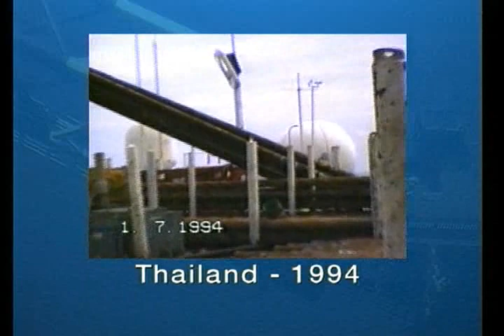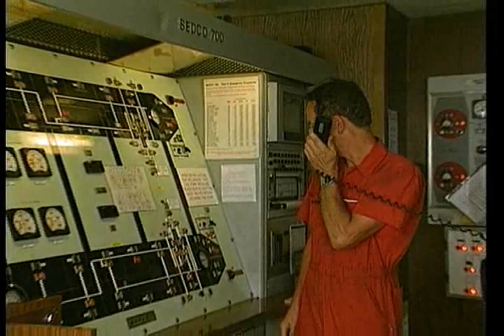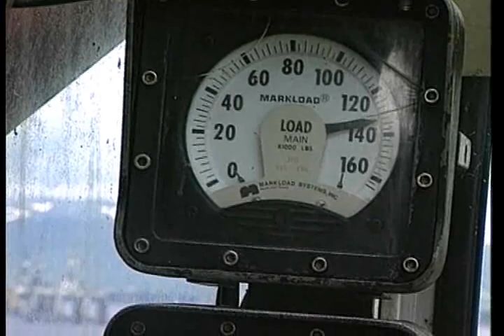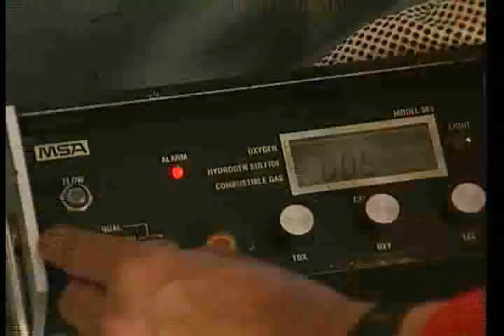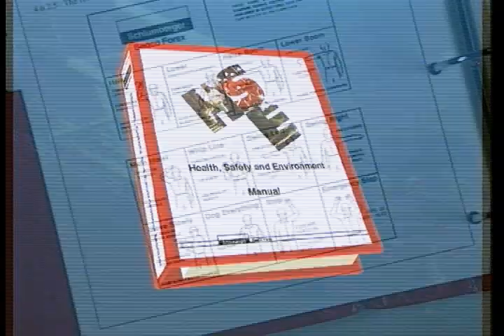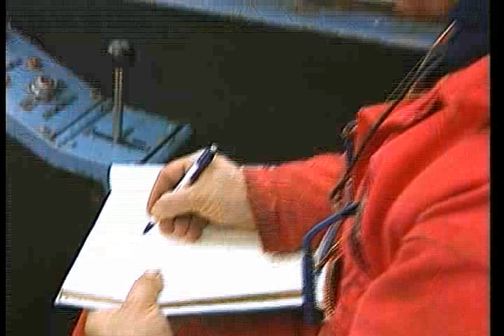Safe Offshore Crane Operations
Crane checklist (relevant for MODUs) :
• Record the date of the last crane diesel engine overhaul.
• Check the date of the last slewing brake test.
• Ensure that the aircraft warning lights in the boom and A-frame are working (API Spec 2D appendix C).
• Ensure a windsock is fitted.
• Check the condition of the A-frame ladders.
• Check the certification of the wires: boom, main and whip wire.
• Check the date of the last load test (Classification Society, Lloyd’s Register, ABS, and DNV).
• Check the last load test by Class (up to 20 tons: SWL plus 25%: from 20 to 50 tons: SWL plus 5 tons: above 50 tons: SWL plus 10%).
• Ensure load cell management and radius/weight alarms are installed and working satisfactorily.
• Verify that NDT inspections of the pedestal, crane boom and blocks are part of the lifting- gear surveys.
• Verify that four-yearly NDT inspections of the slewing (bearing) bolts are carried out (internal and external). Some rig crews do 25% yearly.
• Function-test the high limit switches of the main and whip line, and the high and low limit switches of the crane boom (API Spec 2D app C Section 4.1.2d).
• Verify that only safety glass is used for the crane cabin windows (API Spec 2C Section 12.2).
• Check the records of the last boom pin NDT inspections (API Spec 2D Appendix C).
• Verify that the crane control handles return to the centre position when released (API Spec 2C Section 11.1.2).
• Check the operation of the wire drum braking systems (API Spec 2C Section 8).
• Verify that the friction brakes are fitted with rain guards (API Spec 2C Section 13.3).
• Verify that the sheave sizes are no less than eighteen times the diameter of the wire rope (API Spec 2C Section 7.4.1.1).
• Verify that there is a load chart in the crane cabin (API Spec 2C Section 4.2).
• Verify that an emergency stop for the crane engine is available, that it is operated from the crane cabin and is in working condition.
• Check the correct installation of wedge-type sockets, paying particular attention to the wire clamps (API Spec 2C Section 7.3.3).
• Verify the land rig crane procedures: only allow lifting when the support legs are extended and secured.
• Check that there is a procedure to ensure that land rig cranes are not allowed to move while there is a lift hanging in the crane.
• Note some cranes are now built to lift and carry.
• Land rig cranes require to follow the rules and requirements of the local authorities and the drilling contract.